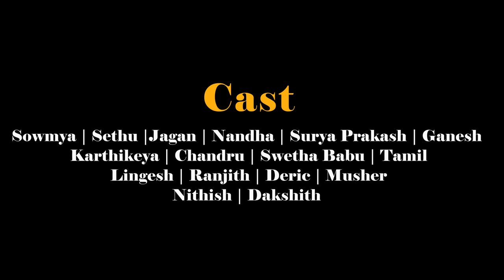Before Marriage Diwali VS After Marriage Diwali 🪔 Galatta | Madrasi | Galatta Guru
Join us on a hilarious journey in 'Before and After Marriage Diwali' as we compare the festive chaos pre and post tying the knot.

From firecracker negotiations to sweet-stealing strategies, witness the comedic transformation of Diwali celebrations.

Miss Madrasi  Youtube channel link👇🏻

Madrasi Killadies Youtube channel link👇🏻

Galatta Guru YouTube channel link👇🏻